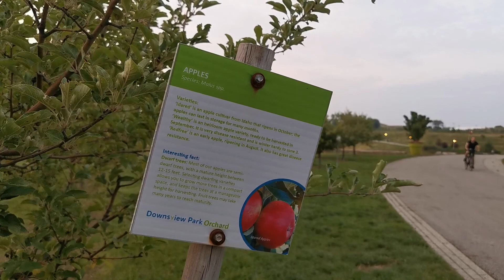Night stroll | Downsview Park